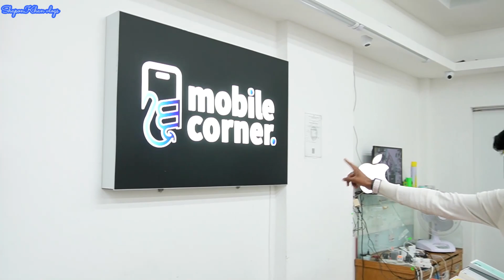পুরাতন মোবাইল দিয়ে - কিনলাম i Phone 12 pro Max Gold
🏛 Visit Us:
📍Bashundhara City Outlet:
Shop # 07, Block # A, Level # 5, Bashundhara City Shopping Complex

📍Banasree Outlet
C-D main avenue, House # 36, Road # 03, Block # C, Banasreee, Rampura, Dhaka - 1219

📍Noakhali Outlet
Amishapara Bazar, Sonaimuri, Noakhali

*** ANTI-PIRACY WARNING ***😍

                                   😍GOOD BYE 😍